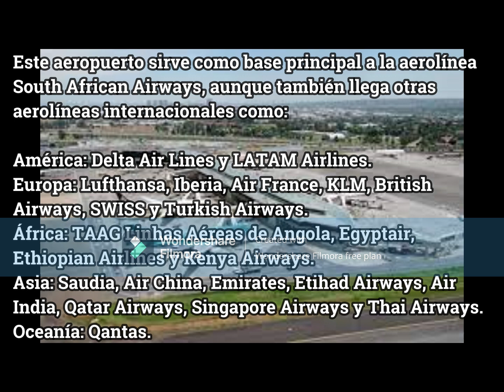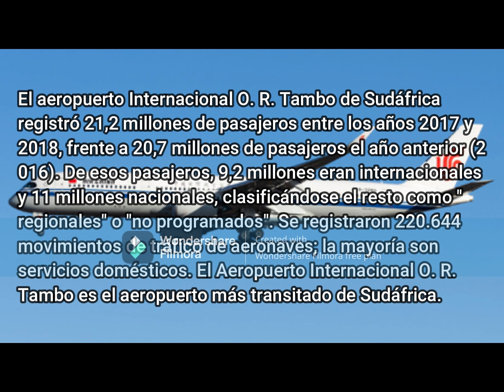AEROPUERTO INTERNACIONAL DE JOHANNESBURGO TRIBUTE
ESP: Bienvenidos sean todos a esta sexta parada de este gran tour de las historias, datos y estadísticas, en esta ocasión les vuelvo a hacerles parada en el continente africano pero en este caso el país es Sudáfrica en donde les hablo del Aeropuerto Internacional de Johannesburgo-Oliver Reginald Tambo en la capital sudafricana.
ENG: Welcome everyone to this sixth stop of this great tour of stories, data and statistics, this time I will stop you again on the African continent but in this case the country is South Africa where I talk to you about the Johannesburg-Oliver International Airport Reginald Tambo in the South African capital.

 / losaviadores..  .

 / vivaaviacio..  .

 / elaviacion  .

 / laacroficial  .

FOLLOW ME ON ALL THE SOCIAL NETWORKS THAT I OFFER YOU, SUCH AS Facebook, Instagram, Twitter, Pinterest and TikTok; the social media links are:

 / losaviadores..  .

 / vivaaviacio..  .

 / elaviacion  .

 / laacroficial  .

Este vídeo aparece con los derechos de este autor que lanza el vídeo de esta página con el nombre de José Fernando Jiménez Miranda, a descargarlo y utilizarlo estará violando los derechos que posee este autor; así que si ustedes están interesados en utilizar mis vídeos lo podrán hacerlo utilizando Marco de Agua.

También la música que ustedes escuchan y que aparece al inicio; NO TENGO derechos para reproducir música. Gracias
This video appears with the rights of this author who launches the video on this page with the name of José Fernando Jiménez Miranda, to download and use it will be violating the rights of this author; so if you are interested in using my videos you can do it using Marco de Agua.